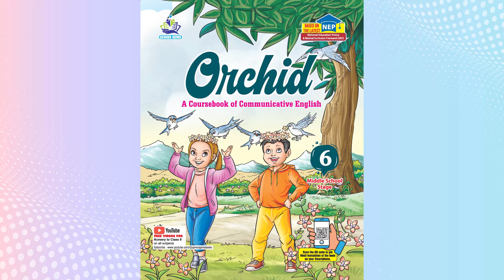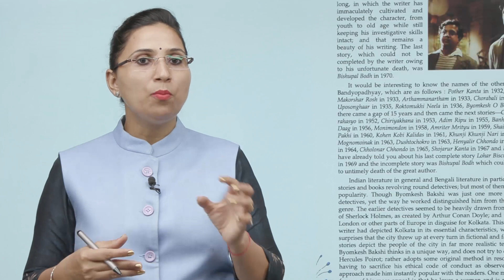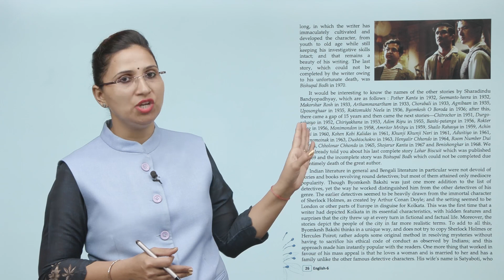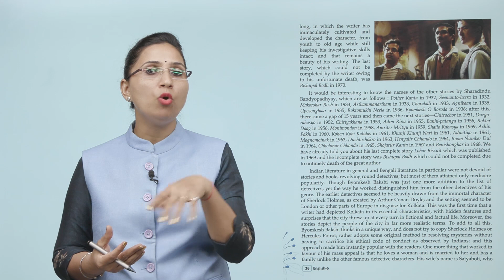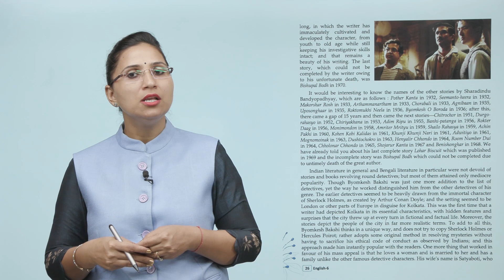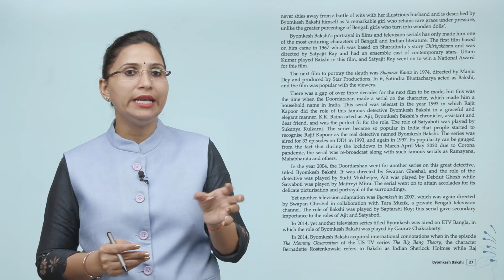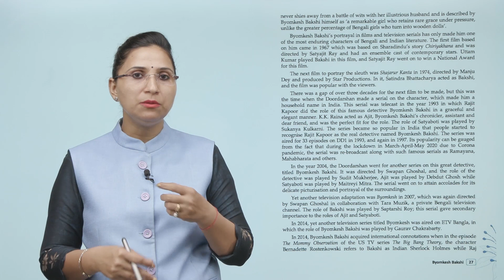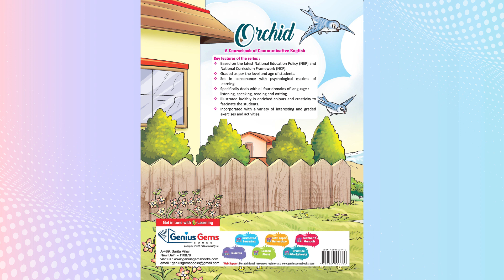Genius Gems Books English Class 6 Chapter 4